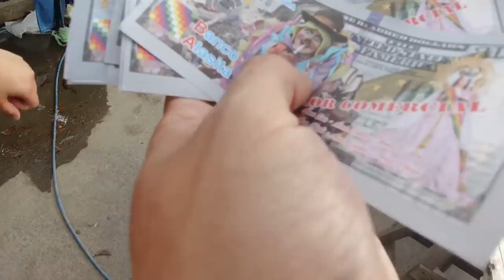De COMPRAS en la FERIA de los CARTONEROS | José C. Paz